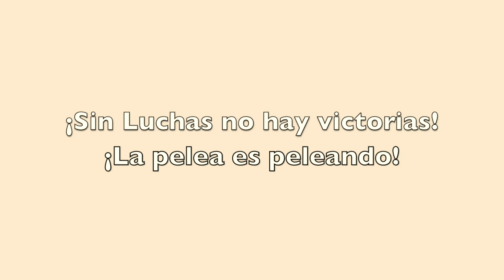Saúl Méndez ¡La Lucha Sigue!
¡Constituyente originaria!